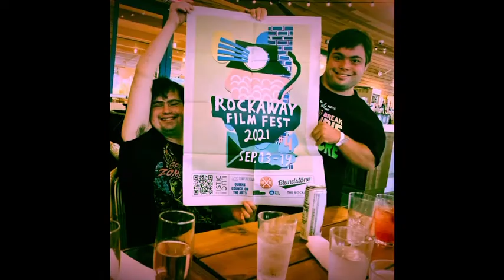Sam reels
Rock on go wild